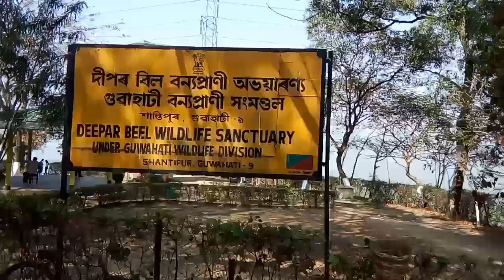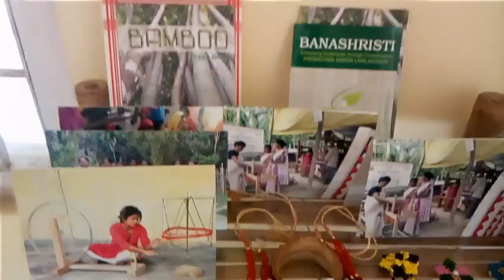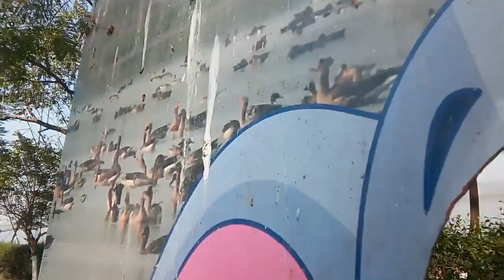DEEPOR BEEL | ONE OF THE LARGEST LAKE OF GUWAHATI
Details Of Deepor Beel -
Deepor Beel, also spelt Deepor Beel (Pron: dɪpɔ:(r) bɪl) (bil or Kaushal Tisa means "lake" in the local Assamese language), is located to the south-west of Guwahati city, in Kamrup district of Assam, India It is a permanent freshwater lake, in a former channel of the Brahmaputra River, to the south of the main river.
Location: Guwahati, Kamrup district, Assam
Surface area: 4,014 ha (15.50 sq mi)
Reference no: 1207
Average depth: 1 m (3.3 ft)

All Videos Links Are In Below.Please Check This Out.Thanks

Jai Hind
Vande Mataram